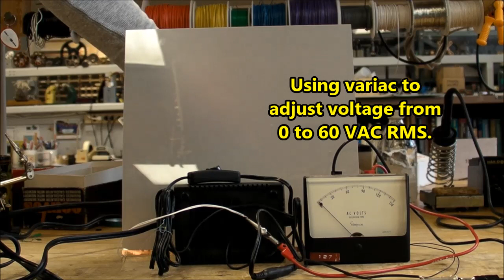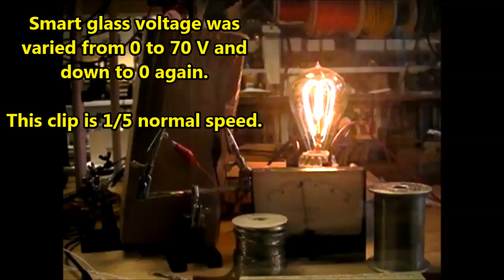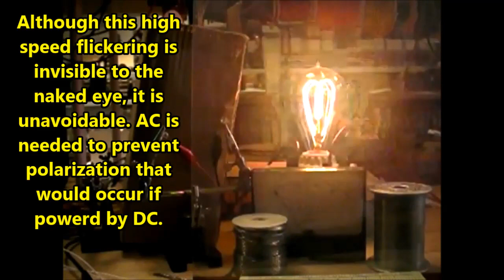(#0134) Smart Glass Optical Effects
Some experiments with smart glass and how its optical properties respond to applied voltage.